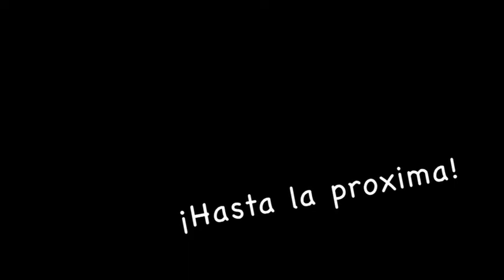エスペランサTV 18回目！(2012/4/20)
エスペランサTVの第18回目です！！先週末、大雨の中で行なわれた試合のハイライトと、大活躍したメンバーたちのインタビューを中心にお届けします。ボーナス映像もありますよ。お楽しみに！